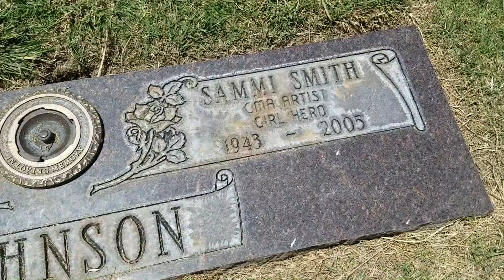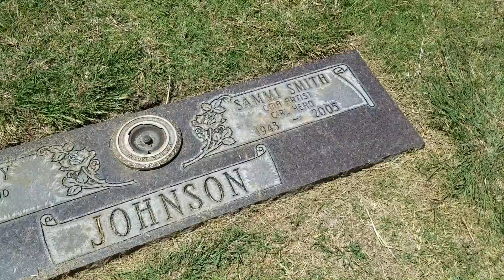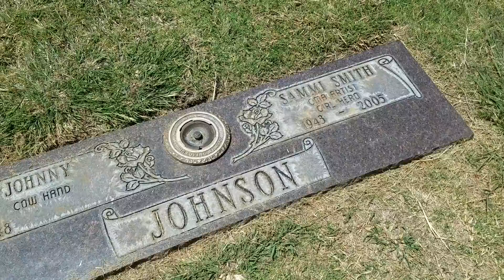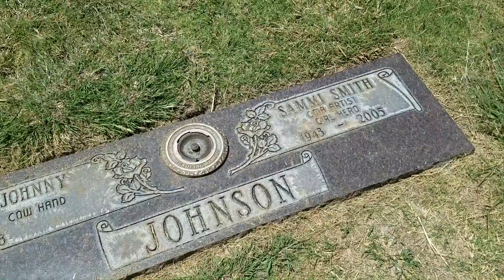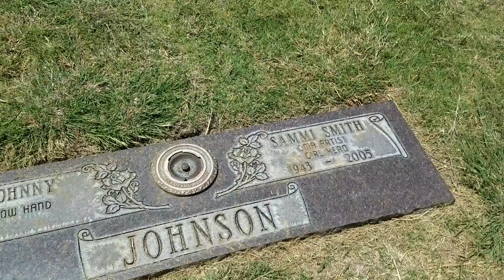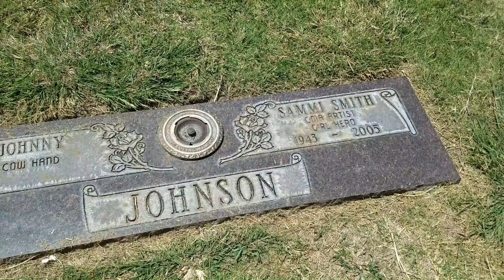Outlaw Country Artist Sammi Smith's Final Resting Place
Sammi was part of the Outlaw Country Music movement and really the only successful female one.